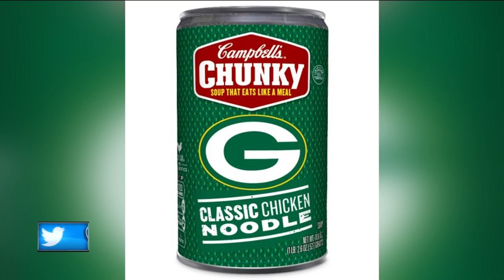Packers-branded Chunky Soup cans are now available